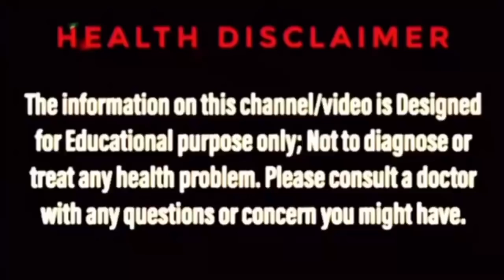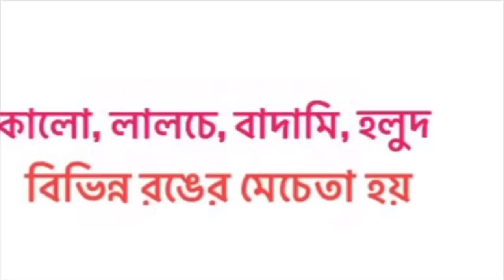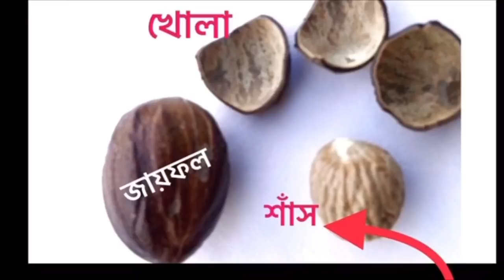মুখের কালো দাগ, মেচেতা, মেছতা, বা মেসতা দূর করার সহজ ঘরোয়া উপায় | Skin Treatment in bangla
মাত্র ৭দিনে মেচেতা থেকে মুক্তি পাবেন, এই অতি সহজ ঘরোয়া আয়ুর্বেদিক চিকিৎসায়,  —জেনে নিন Bengal Ayur এর এই ভিডিও দেখে। ধন্যবাদ।

কালো দাগ দূর করার কার্যকরি  ওষুধের লিঙ্ক

ABOUT THE VIDEO: মুখের কালো দাগ দূর করার সহজ উপায়, How to remove dark spots bangla, Skin treatment in bengal ayur, মুখের কালো দাগ দূর করার ঘরোয়া উপায়, মেচেতা দূর করার উপায়, এই ধরণের search YouTube এ অনেকেই করে থাকেন, Bengal ayur এর এই video টি তাঁদেরই জন্য।